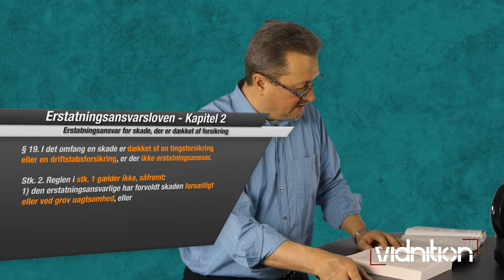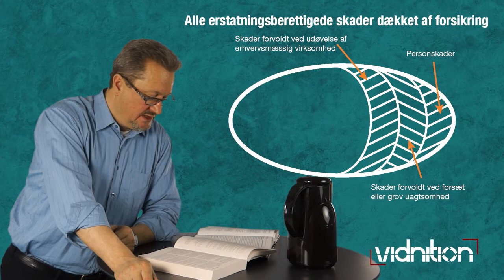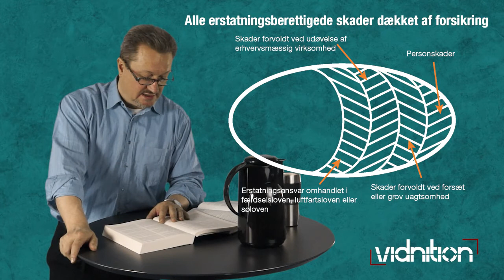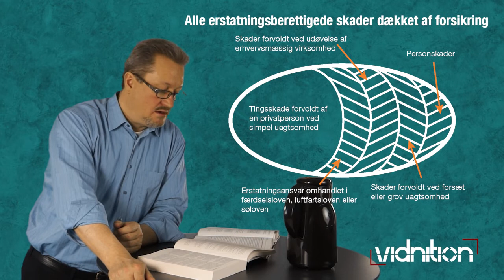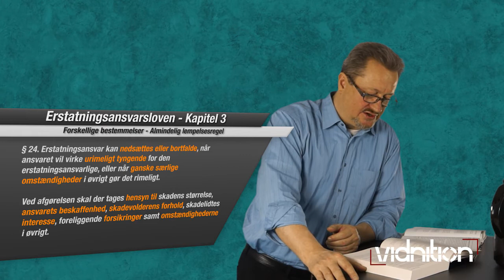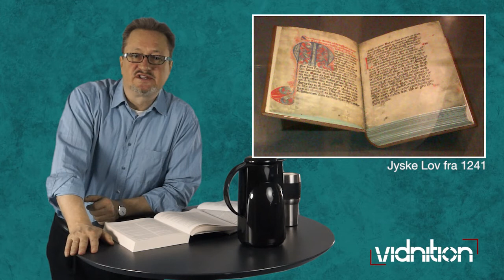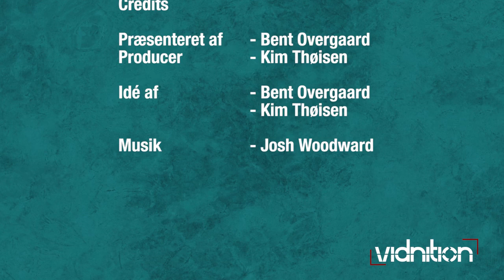Vidnition 3.2 - Forsikring, erstatning og arbejdsgiveransvar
Her ses erstatning i relation til reglerne i erstatningsansvarsloven om hvordan erstatningsansvaret kan påvirkes af en forsikringsdækning. Herudover dækkes den generelle lempelsesregel, arbejdsgiveransvaret og fordelingen af ansvaret mellem arbejdsgiver og arbejdstager.